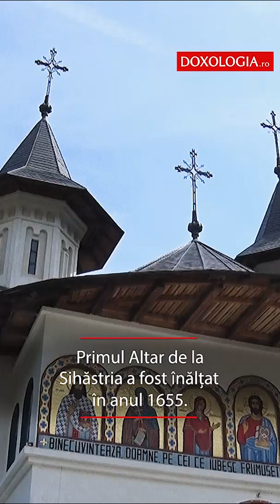Mănăstirea Sihăstria și-a sărbătorit hramul istoric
Duminică, 8 septembrie, Mănăstirea Sihăstria din județul Neamț a îmbrăcat straie de sărbătoare.

De praznicul Nașterii Maicii Domnului, așezământul monahal și-a sărbătorit hramul istoric. Sfânta Liturghie a fost săvârșită de PS Macarie, alături de un sobor de slujitori ai parohiilor și mănăstirilor din zonă. La finalul Sfintei Liturghii PS Macarie a ținut un cuvânt de învățătură.

Mănăstirea Sihăstria este una dintre cele mai vechi așezări monahale din județul Neamț, primul Altar fiind înălțat aici în anul 1655.